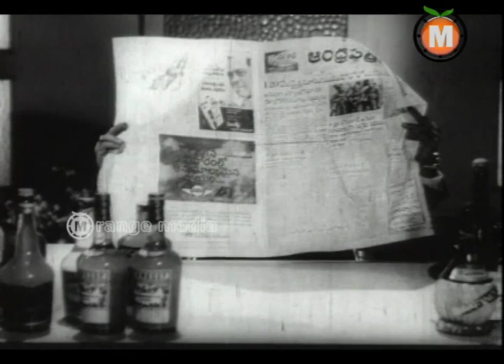Bhale Tammudu Movie Part 8 -NTR, KR Vijaya, Relangi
Bhale tammudu movie || NTR, KR Vijaya, Relangi,

 Movie: Bhale tammudu
Director: B. A. Subba Rao
Producer: Atluri Pundarikakshaiah